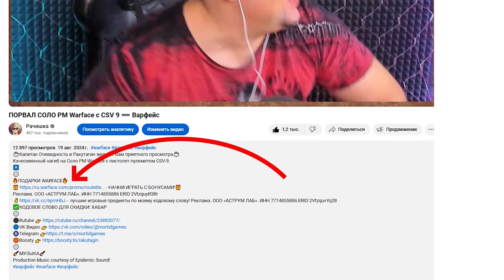АК 12 СТАЛ ИМБОЙ ШТУРМОВИКА на РМ Warface ➖ Варфейс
Качественный нагиб на Соло РМ Warface с автоматом АК-12.